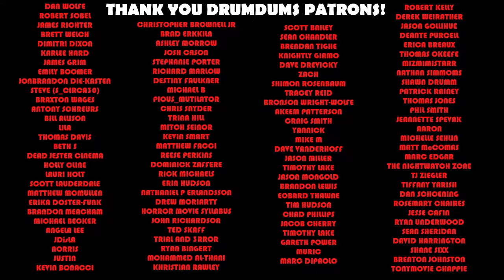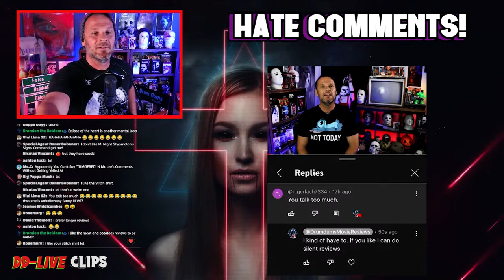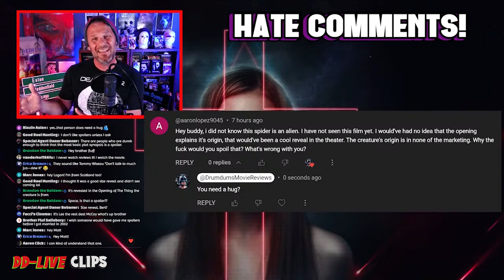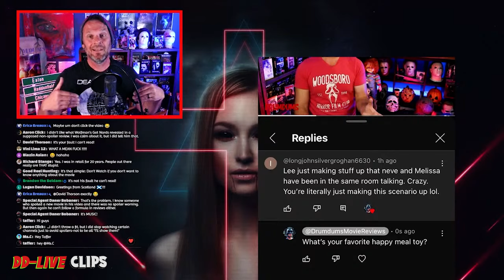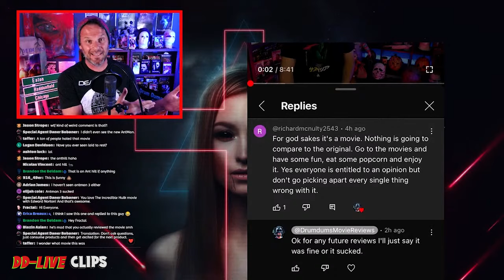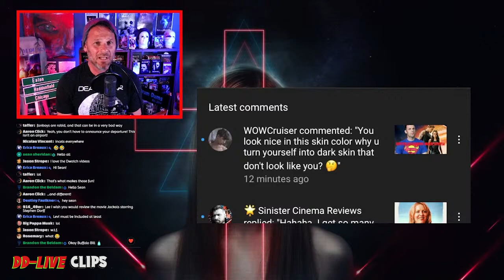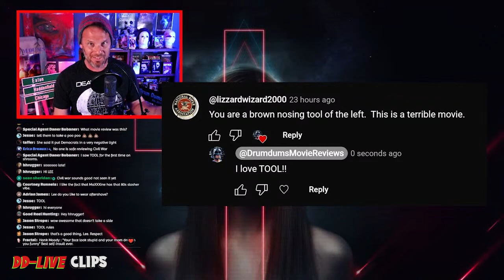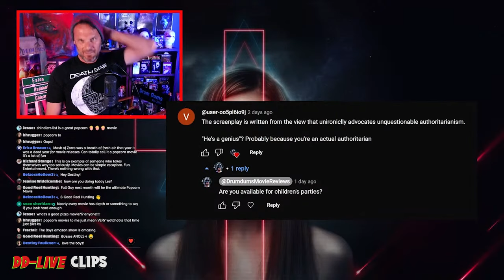My favorite TROLL COMMENTS I've gotten | "Lee McGay"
I've collect a LOT of good troll comments over the years. Here are some of my favorites.

SUPPORT DRUMDUMS!

➡️  HUMDRUM
➡️  PURCHASE WORTHY

* ➡️  Unicorn